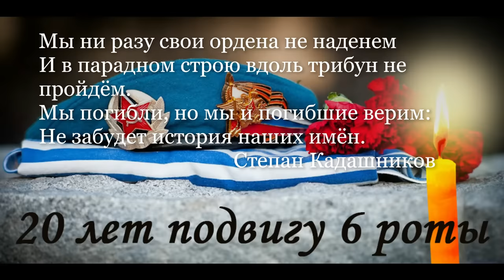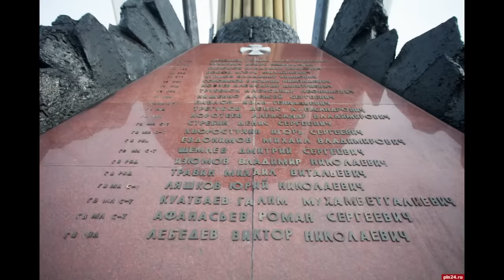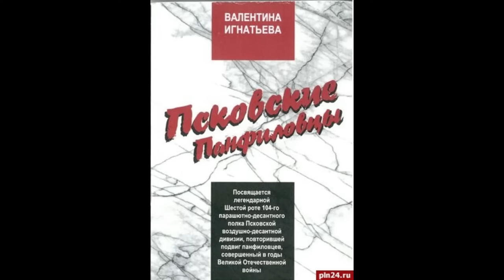6 рота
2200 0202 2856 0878 : Поможем СВОим победить